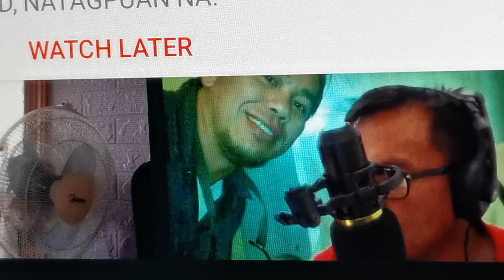Cover Song By JAMCJ Part #4